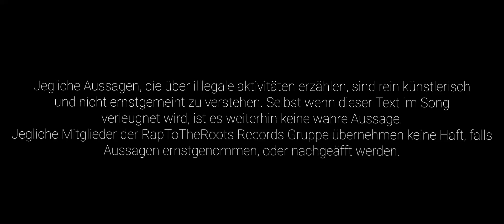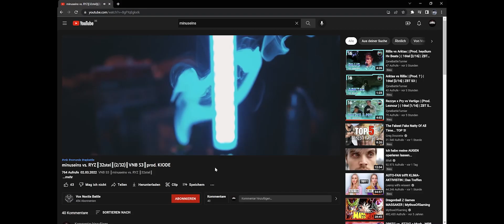SanQu vs Minuseins | (Prod. Uminal ) | 16tel [4/16] | ZBT S3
Rest: von mir

ZBT Runde 1 und da reimt sich Minus eins/
Doch da reimt kein Minuseins, weil der Minuseins nicht reimt//
Hast dir ja nen schönen Bart wachsen lassen/
Wäre schön hätt man dich auch größer als Bart wachsen lassen//

Eyo Minuseins ich mag deine Skateraesthetic/
Lauchig aussehen und dabei schlecht skaten versteht sich//
60 doubles braucht er um kraftvoll zu kling'/
Aber wundert sich warum in seinem Mix jeder Fader belegt ist//

Marco ist schon oft ein Tonträger entglückt/
Sei mal nett und geb SuperH seine Flowfehler zurück//
Ey dein Rap ist so nervig, egal welcher Vers ist/
Du disst Leute mit Flow und ich weiß nicht ob du das grade so Ernst nimmst// (Shit)

Und jetzt guck dir mal die Laucharme an/
Ich glaub er weiß nicht dass man seit der Pandemie wieder rauslaufen kann// (yeah)
Du solltest vielleicht nicht ins Tshirt reinbelichten/
Denn deine Arme sind sogar zu dünn um ein' zu wichsen//

Ich schneid von oben nach unten in Minus eins rein/
Und gleich ihn dann aus, denn dann hab ich Plus eins//
Für diesen Vergleich krieg ich eine Punchline/
Währenddessen fällt ihm kein Reim ein, mein Beileid//

Du bist lauchig nenn dich doch gleich um in Knochentrocken/
Wenn ich will halt ich für mein Hund deine Knochen trocken//
Du bist so hässlich, fuck ich mach aus dir bald Schweinefutter/
Und verfütter das passend an deine eigne' Mutter//

Ich seh dich und denk ich wär auf lean/
Denn Müll wie dich findet man sonst in Tschernobyl/
Ich seh dich, und bin die Gang am callen//
Du smokest weed und ich sniff creatine//